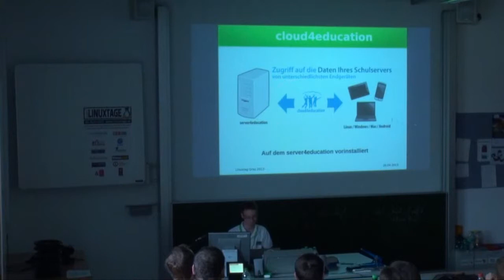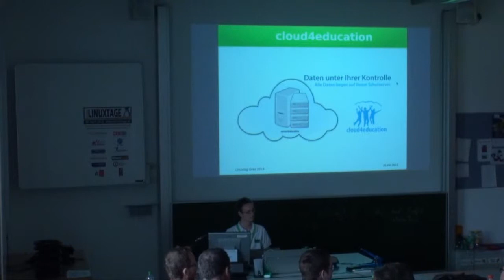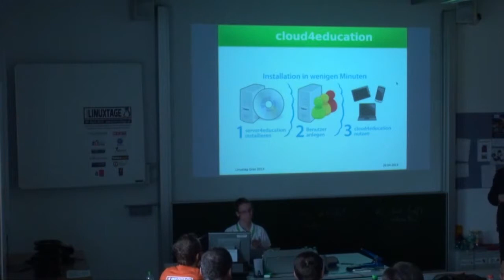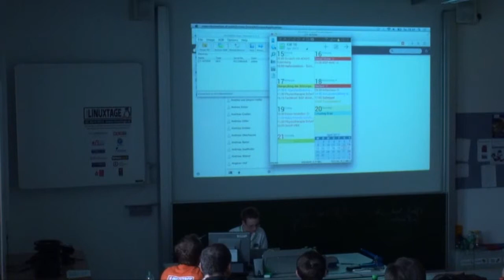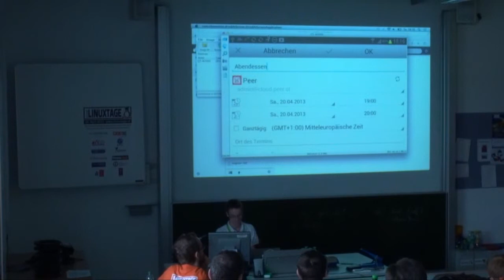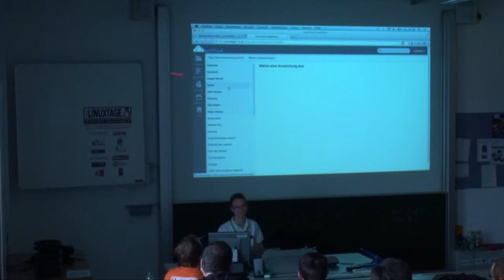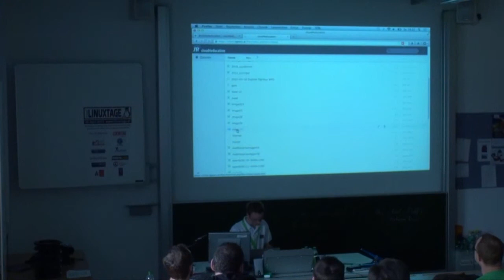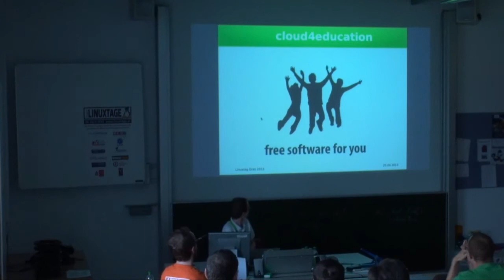cloud4education - Helmuth Peer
Eine freie Cloud-Lösung für Schulen

cloud4education ist eine freie Alternative zu kommerziellen Cloud-Anbietern und Bestandteil des desktop4education Projekts. Es basiert auf der quelloffenen Software ownCloud, die einen ortsunabhängigen Speicher für Daten zur Verfügung stellt. Im Gegensatz zu kommerziellen Speicherdiensten behält der Anwender die volle Kontrolle über die eigenen Daten.